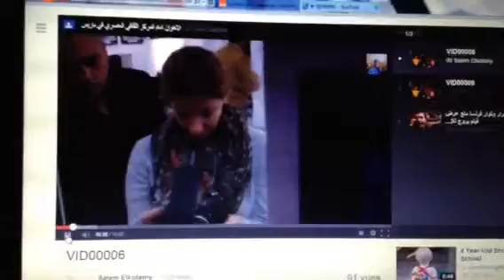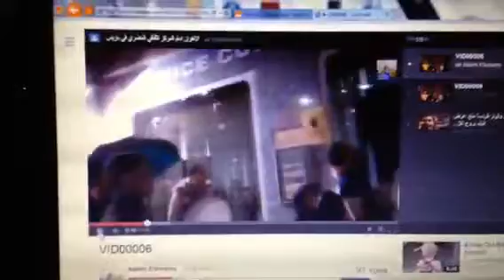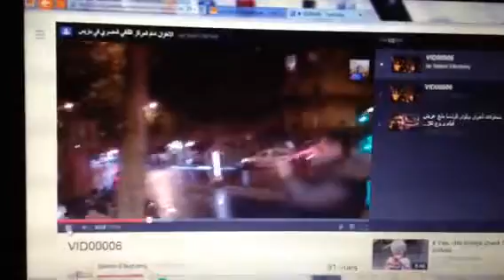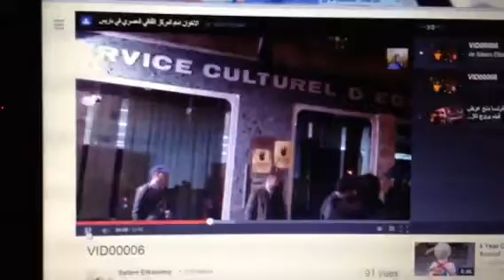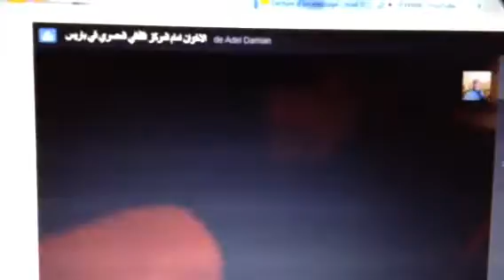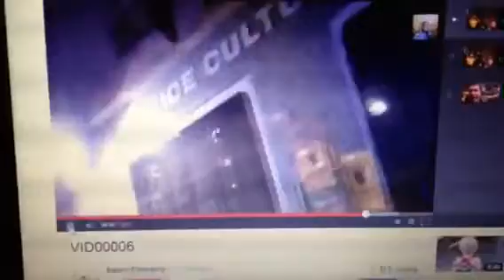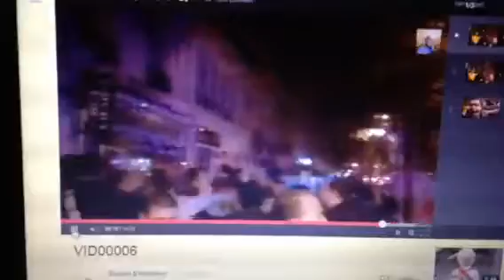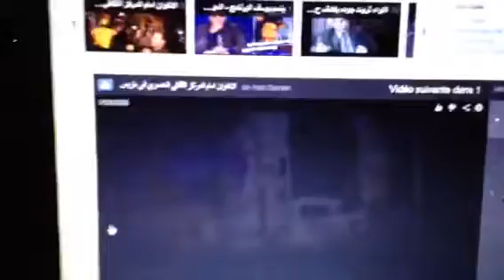الاخوان في باريس والكراهية الشديدة للأقباط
مظاهرة الاخوان امام المركز الثقافي المصري في باريس